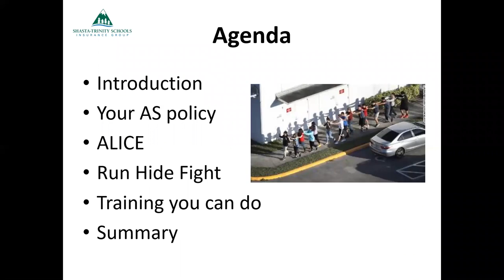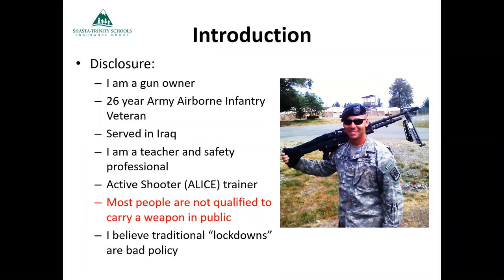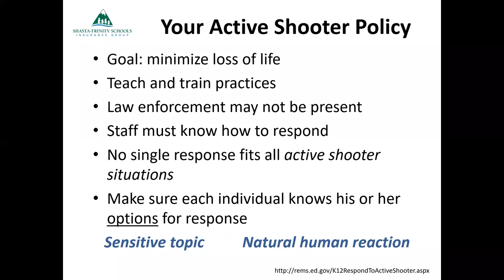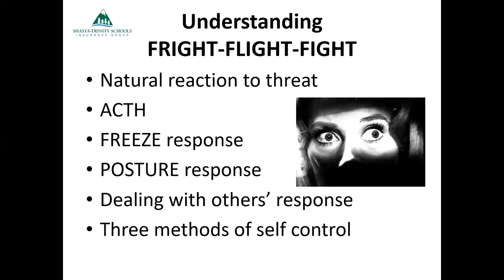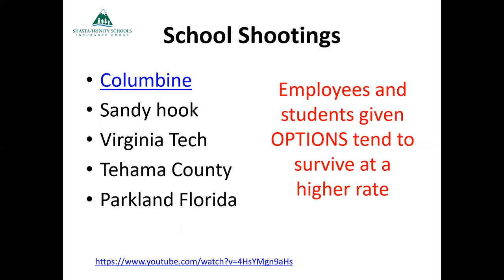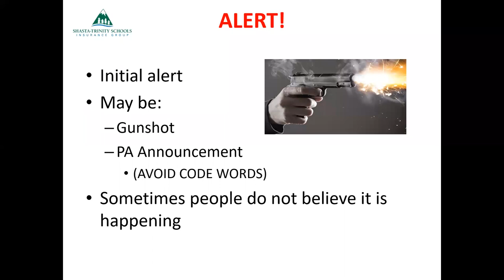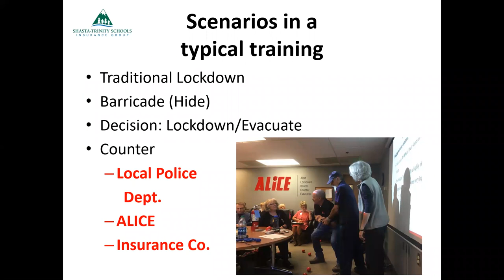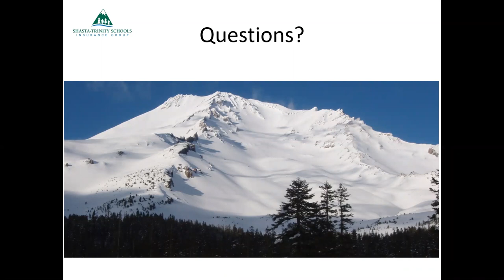Active Shooter Awareness Training in Schools by Kurt Walling, CSRM, CPSI, MPPA, MSED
This presentation covers recommended policies and procedures for reacting to an active shooter event at a school. The material is intended to educate employees and students on the dangers of the standard “Lockdown,” with an in-depth discussion on why having options can save lives. This webinar will cover recommended options, including Run Hide Fight and ALICE.

Learning Objectives
​At the completion of this activity, the learner will be able to:

-Determine whether or not their organization has an available and current active shooter policy
-Review the General Adaptation Syndrome (Fight/Flight) and how it affects decision making when under stress
-List the three basic options someone in an active shooter situation can exercise (Run, Hide, Fight)
-Describe the ALICE options, specifically the need for communication

Biography
Kurt Walling is the Loss Prevention Director for Shasta-Trinity Schools Insurance Group, a JPA in Northern California consisting of 37 school districts. Kurt is an OSHA authorized outreach instructor, Pro-ACT trainer, ALICE Active Shooter instructor, Certified Playground Safety Inspector (CPSI), and is a Certified School Risk Manager (CSRM). He has an undergraduate degree in business, a Masters of Public Policy Administration, and a Masters of Science in Education. Kurt leverages his 26 years in the military as a paratrooper in the Infantry and Combat Engineers to develop training and safety programs that benefit school employees.